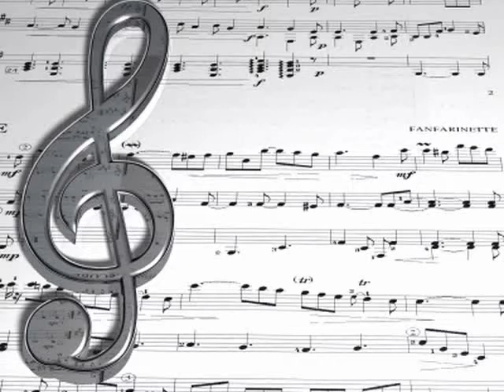Dvoje se volelo(The two loved each other)-Aleksandar Veljković Braza MM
Probao sam da napišem pesmu za Čolu.